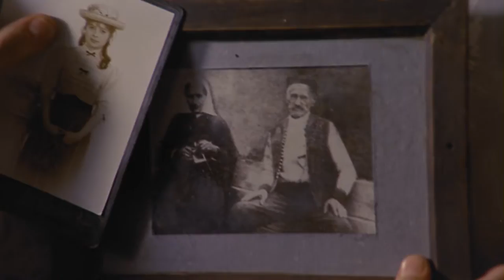The Day That Shook the World Promo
Once in every century a momentous, monstrous event shock the world. In the 20th Century that even was the assassination of the Archduke Ferdinand and his wife… it set the world on fire and ignited the start of World War I.